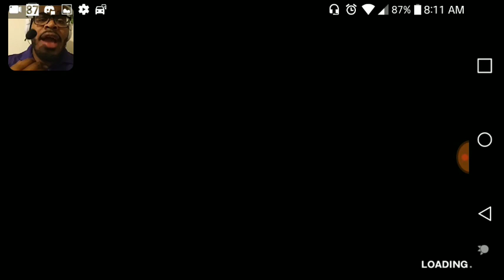BLEACH BRAVE SOULS 13 SQUADS SUMMONS SECOND ACCOUNT